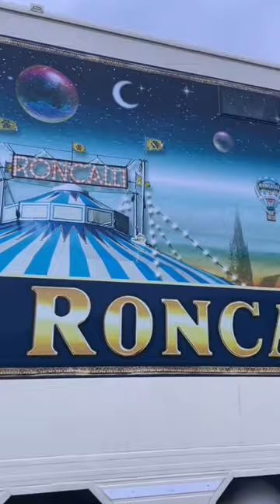Circus Roncalli Bremen @CircusTheaterRoncalli